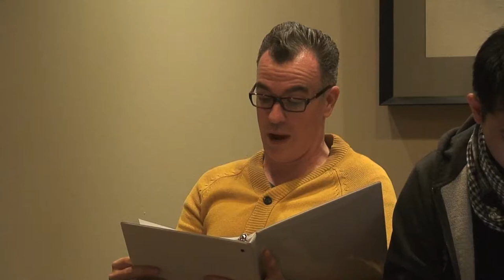2 BROKE GIRLS "AND THE SICK HORSE" TV SPEC SCRIPT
2 BROKE GIRLS TV SCRIPT "And the Sick Horse" - TV SPEC Screenplay Reading
Written by Greg Wayne
CAST LIST:

NARRATOR - Gennalee Gordon
CAROLINE - Lex Kilgour
MAX - Stefanie Terzo
OLEG/GELO - Neil Bennett
HAN - David Poon
DR. HUNG - Danielle Nicole
EARL - Rob Green
WOMAN - Hannah Drew
HIPSTER #1 - David Occhipinti
HIPSTER #2 - Paul R. Whitaker

SYNOPSIS:

When Chestnut falls ill, the girls are forced to become phone-sex operators to pay for his treatment. Meanwhile, Oleg and Earl coach Han in preparation for a big date.